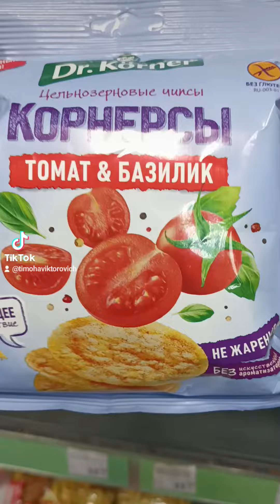Ем чипсы цельнозерновые кукурузно-ривовые с томатом и базиликом.